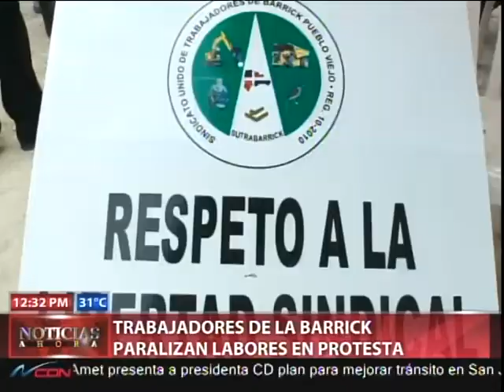Trabajadores de la Barrick paralizan labores en protesta